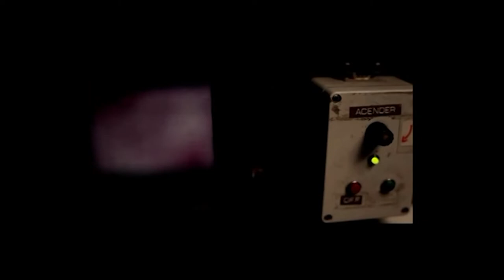Idrissa Ouédraogo, From the Land of the Upright People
This short profile pays tribute to the late Burkinabé writer-director Idrissa Ouédraogo.

Compiled by Burkina Faso National Television, Burkina Faso, 2016, 5min